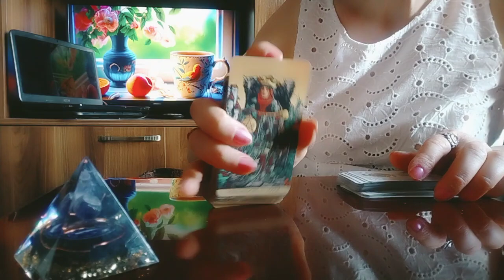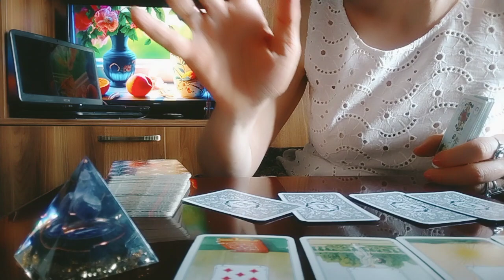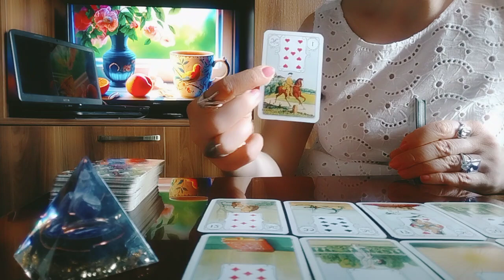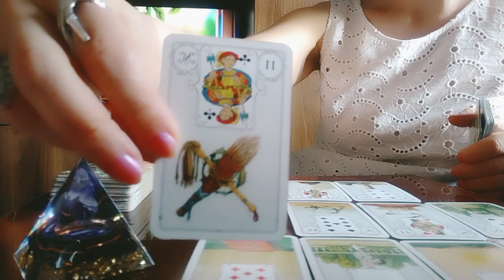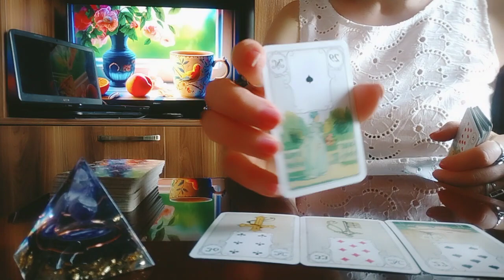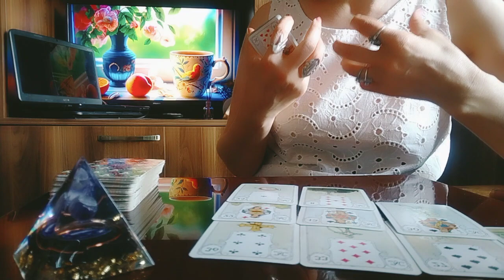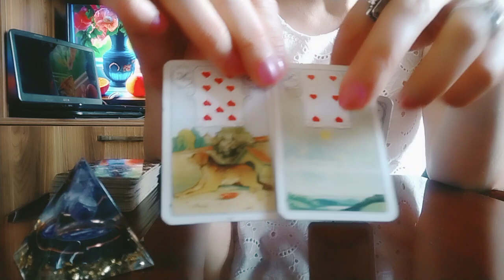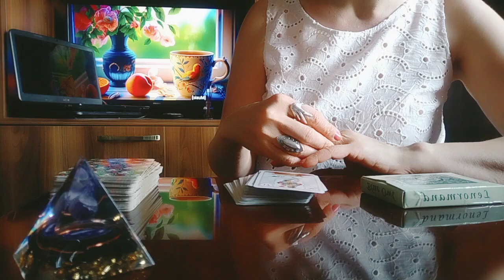ტაროს საჯარო გაშლა თქვენს წარსულზე, აწმყოზე და მომავალზე😊/ნახეთ ვიდეო, იქნებ თქვენზე რეზონირდეს!🤗🥰